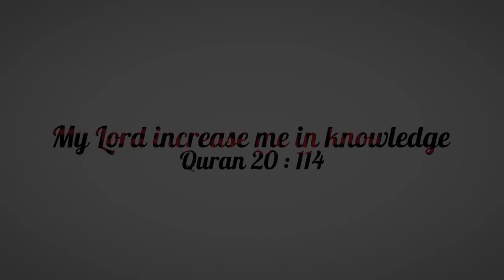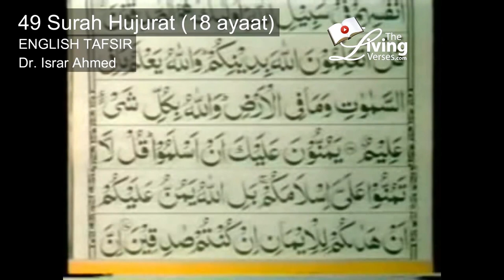Quran Ch 49 The Chambers (Surah Hujurat) English translation by Dr. Israr Ahmed